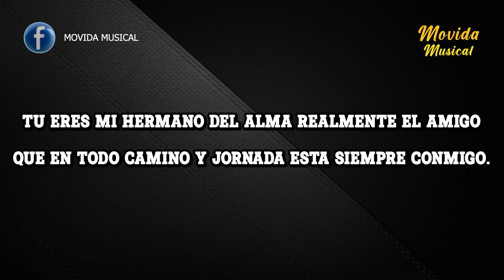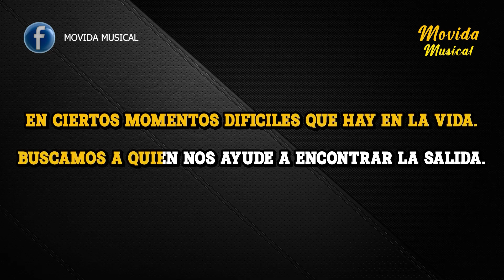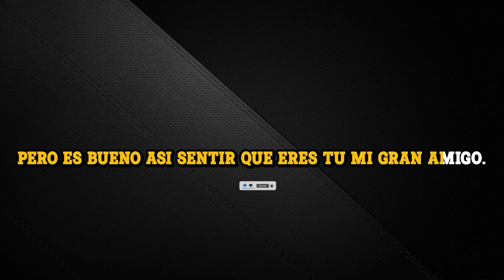Roberto Carlos - Amigo - TONO ALTO MUJER - KARAOKE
Canciones KARAOKE españolas y de america latina, Versiones conmigo tocando la guitarra y Colaboraciones con diferentes cantantes

animate a cantar!!